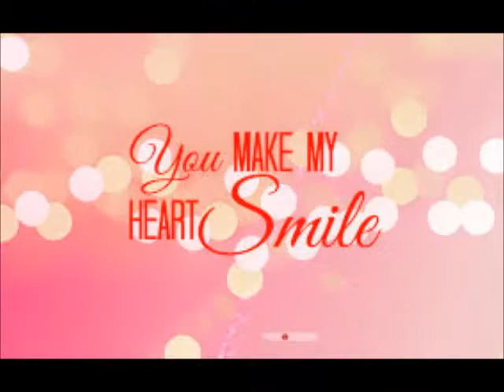chan2xd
For my Special SOMEONE :)

THANKS MEDYO's